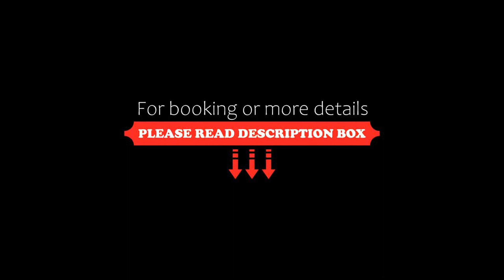Tigerlillys Boutique Hotel, Nusa Lembongan, Indonesia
About Property:
You're eligible for a Genius discount at Tigerlillys Boutique Hotel! To save at this property, all you have to do is sign in.
A 3-minute stroll from the beach, Tigerlillys Boutique Hotel is surrounded by tropical gardens. It boasts an outdoor pool and stylish accommodation with a private bathroom. A bar and a restaurant are available on site. Free Wi-Fi is accessible in all rooms and public areas.
Tastefully decorate...
Property Type: Hotel
Address: Jungut Batu, Lembongan, 80361 Nusa Lembongan, Indonesia
Searching For
1. Tigerlillys Boutique Hotel - Nusa Lembongan - Indonesia
2. Tigerlillys Boutique Hotel - Nusa Lembongan - Indonesia Address
3. Tigerlillys Boutique Hotel - Nusa Lembongan - Indonesia Rooms
4. Tigerlillys Boutique Hotel - Nusa Lembongan - Indonesia Amenities
5. Tigerlillys Boutique Hotel - Nusa Lembongan - Indonesia Offers and Deals
Audio Credit:
Track Title: Reasons To Hope
Artist: Reed Mathis